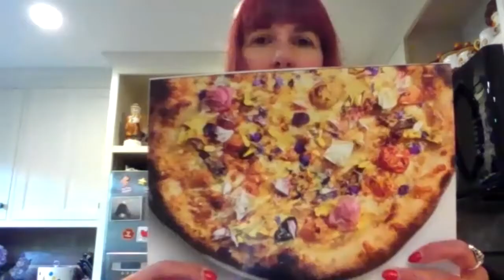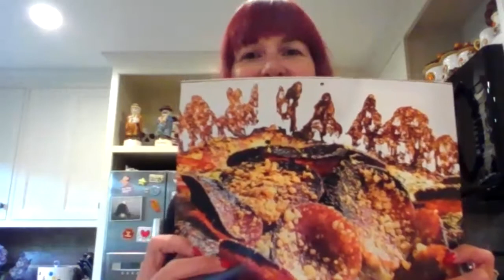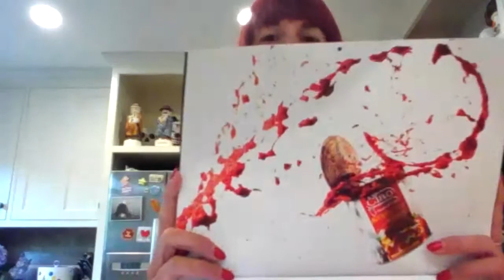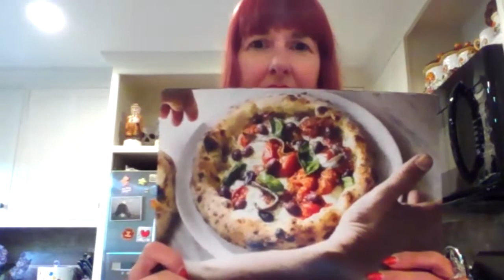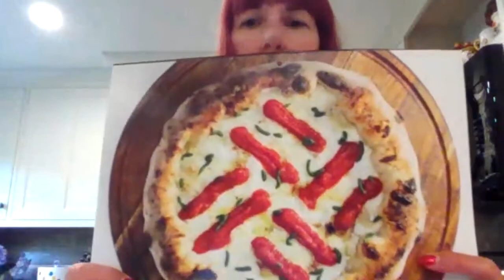Pizza Talk: Stephanie Swane, Publisher of Modernist Bread and, Coming Soon, Modernist Pizza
Stephanie Swane sits atop a unique publishing empire based in Bellevue, Washington.  Modernist Cuisine ) is responsible for some of the most innovative, disruptive culinary books of the past decade, including their landmark 50 pound, game-changing, 5-volume collection called Modernist Cuisine. It was followed, a few years later, by the equally weighty 5-vulume, Modernist Bread and, sometime soon, we expect an announcement of the publishing date for the eagerly awaited, Modernist Pizza. In between, the Modernist Cuisine  publishing house has also released stand-alone books of amazing, art collector caliber photography from all their various books (you can see selections on their website), and has even opened art galleries around the country selling prints of these photographic works created by Modernist Cuisine founder, Nathan Myhrvold, and his team of photographers. Hear all about it here, as well as about Stephanie's travels around the world and her own never-ending quest for everything connected to bread, pizza, and a joyful life.

Get Connected And Be The First To Get Our Content!